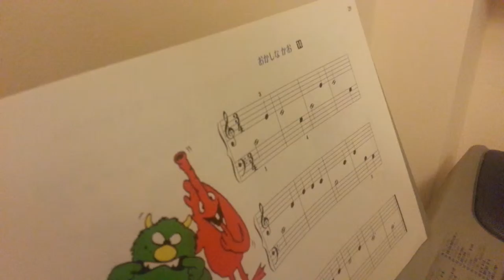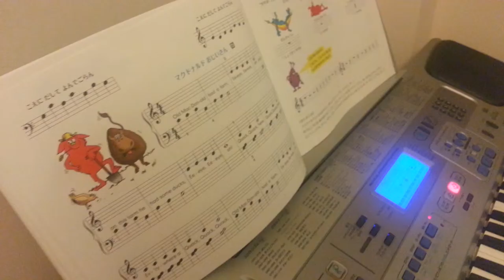Kỳ Anh plays piano 20150618 203731